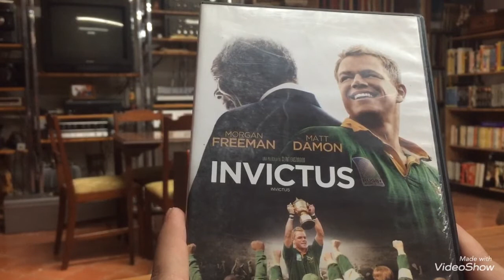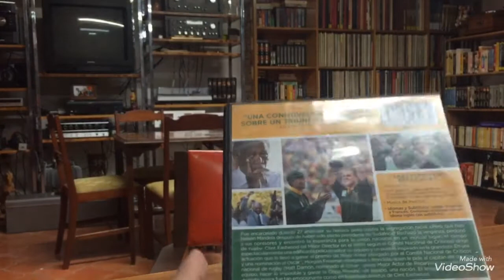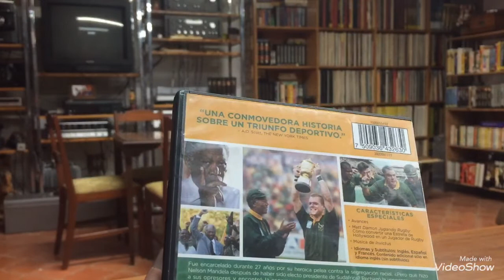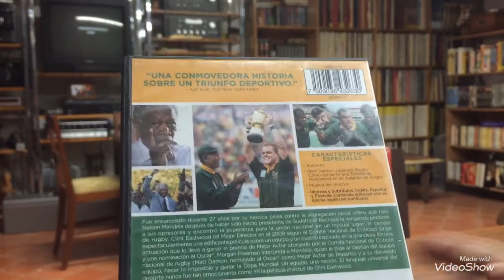NoToRacism !Dando mi opinión sobre la película INVICTUS!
Hola como están, en este video es muy especial para los que le interesa o no saben que significa No Al Racismo y eso puede significar varias cosas pero en este video te empezare a hablar del tema y comparando con una película que se basa en una historia real sobre Nelson Mandela "INVICTUS" espero que les guste.
Si te gusto no olvides en dejar tu like, comparte el video y ya sabes para poder apoyar o suscribirse tienes que ver todo lo que llevo en estos meses y así seria un buen apoyo. Nos vemos en próximos videos. Chao!!